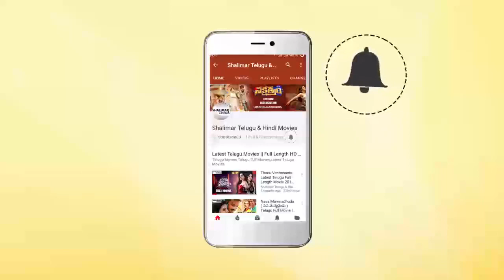Chiranjeevi & Nirmalamma Best Emotional Scene || Best Emotional Scenes || Shalimarcinema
Watch Chiranjeevi & Nirmalamma Best Emotional Scene,Best Emotional Scenes